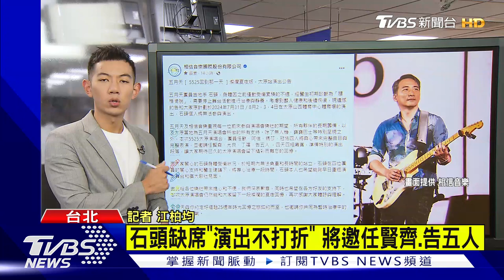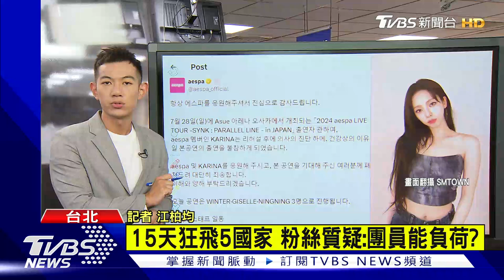五月天石頭腰椎滑脫演出卡 aespaKARINA不適缺席巡演｜TVBS娛樂頭條｜追星情報站｜TVBS新聞